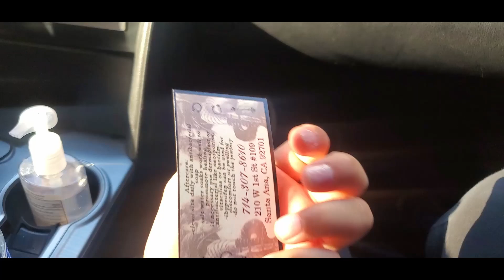Getting pierced & fighting my sister!